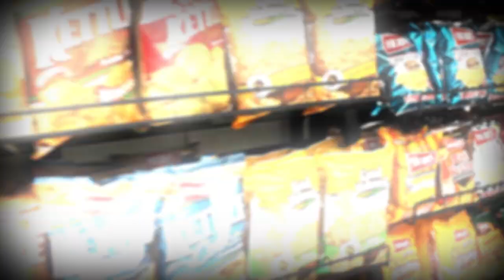How Herr's competes with the likes of Frito-Lay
A behind-the-scenes look at our March/April cover story. Read the Herr Food Inc. cover story